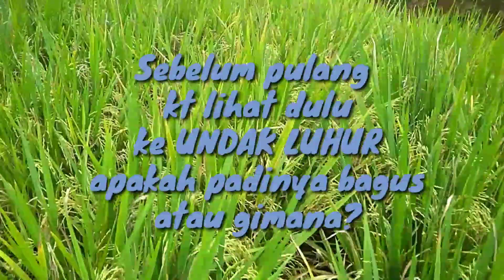Panen Lagi ( Area kalungguhan desa Tambaksari ) Ciamis